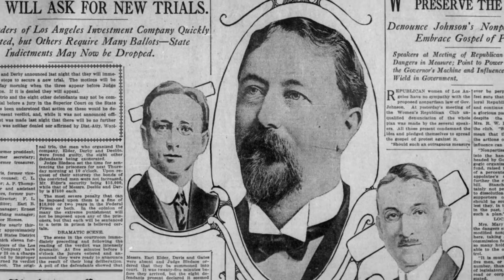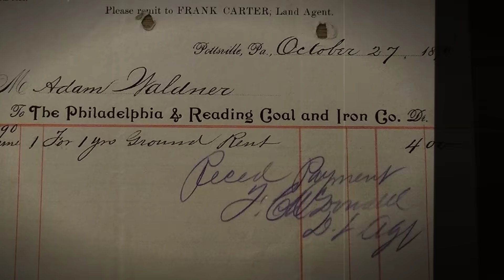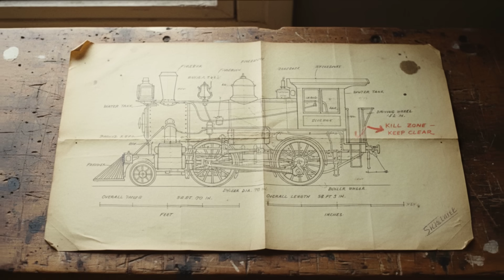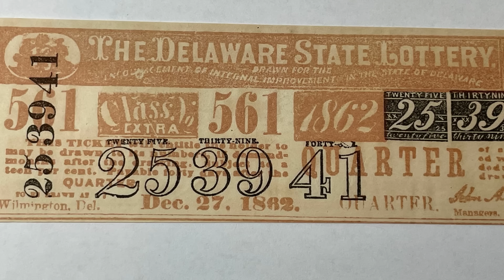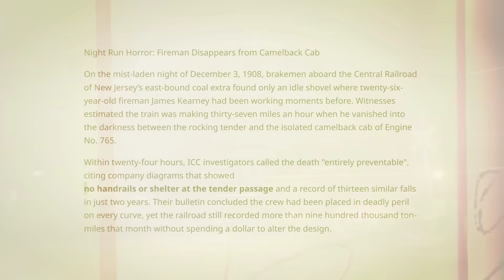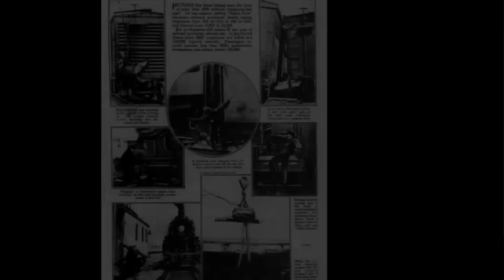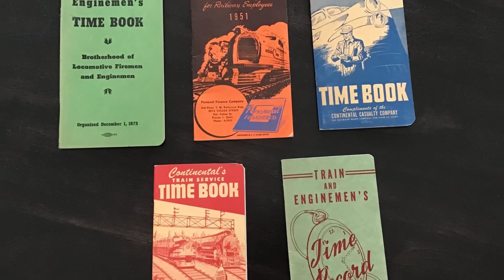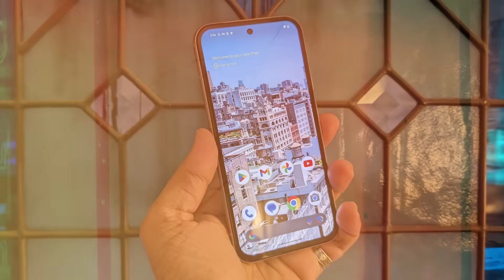The Most INSANE "Death Trap" To Ever Run on American Rails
Stop believing the myth of the "romantic" steam era. While rail fans admire the engineering of the early 1900s, the crews who drove these machines saw them for what they really were: industrial coffins.

Why? Because physics doesn't negotiate. This locomotive design prioritized cheap fuel over human survival, placing men in a position where a single snapped rod meant instant death. From the "Suicide Seat" that straddled a 400-degree boiler to the "Silent Gap" that left firemen to freeze alone, we reveal why this specific design killed more crews than any other engine in history.

In this video: 🚂 The "Widowmaker" cab that sat directly on top of a spinning meat grinder 🚂 The corporate loophole that allowed railroads to burn "trash coal" for profit 🚂 Why the government finally banned the only train designed to kill its driver 🚂 The horrifying reality of a "rod smash" at 60 MPH

👇 The Verdict: Was this engineering genius or industrial murder? Would you have climbed into the cab for a paycheck?

It belongs to individuals or organizations that we deeply respect. Its use follows the guidelines of Section 107 of the Copyright Act of 1976, which permits "fair use" for purposes such as criticism, commentary, news reporting, teaching, academic research, and study. This video was created to enhance understanding and appreciation of the original content without causing any harm to the rights holders. It has an educational purpose and uses only small excerpts from the original material.